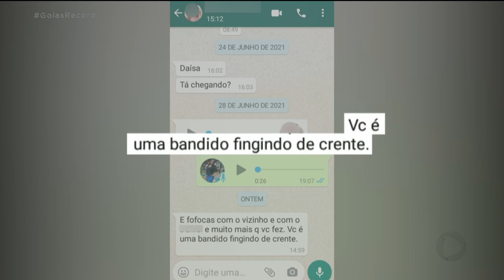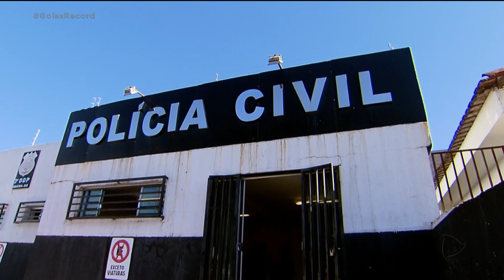INJÚRIA E RACISMO: MULHER DENUNCIA OFENSAS DA EX-PATROA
MAIS UM CASO DE INJÚRIA RACIAL. UMA EMPREGADA CANSOU DE OUVIR OFENSAS DA PATROA E PEDIU DEMISSÃO. A PATROA NÃO GOSTOU E MANDOU PRA ELA UM  ÁUDIO COM VÁRIOS XINGAMENTOS, INCLUSIVE DE CUNHO RACIAL.